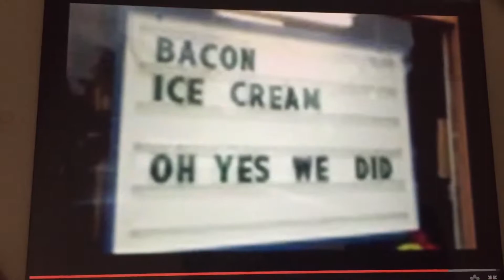Funny Signs in Part 3